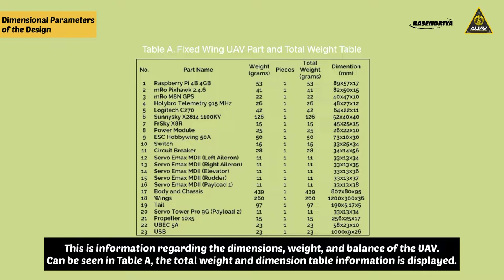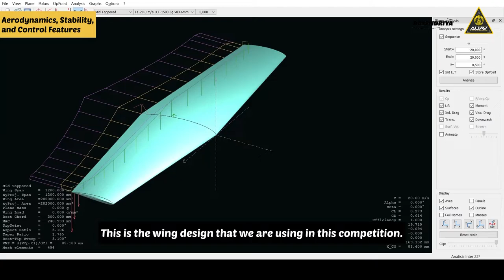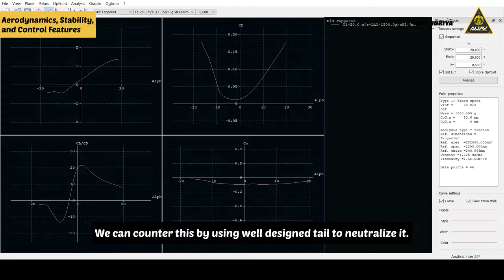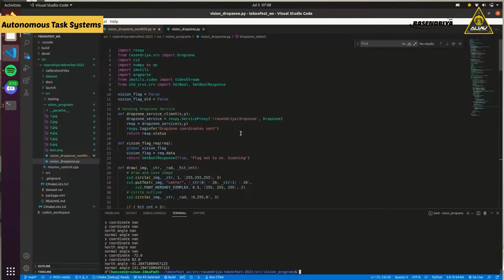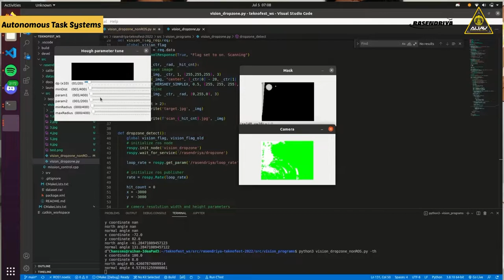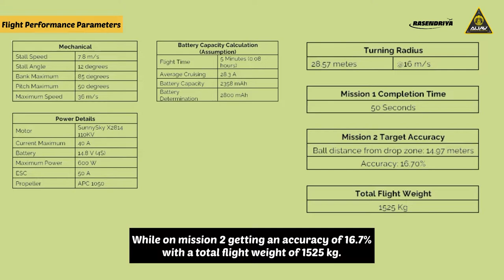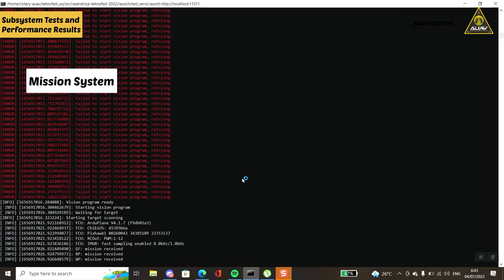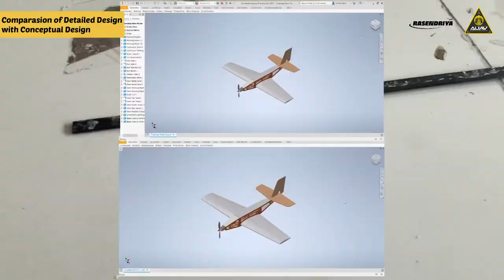DETAILED DESIGN VIDEO FOR TEKNOFEST INTERNATIONAL UAV COMPETITION 2022 - AUAV UI INDONESIA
[Detailed Design for TEKNOFEST International UAV Competition 2022]

Hello Fellas! We are from AUAV Universitas Indonesia joined in TEKNOFEST International UAV Competition 2022.

Proudly present detailed video from AUAV Universitas Indonesia in Fixed Wing Category.

Go check our video to get know about our UAV!

AUAV UI
Citius, Altius, Fortius